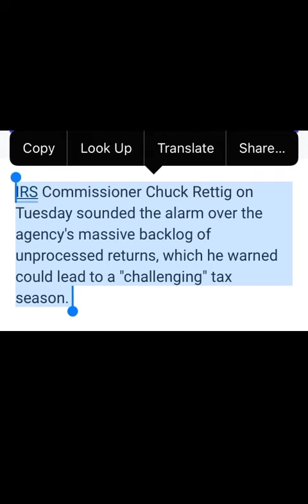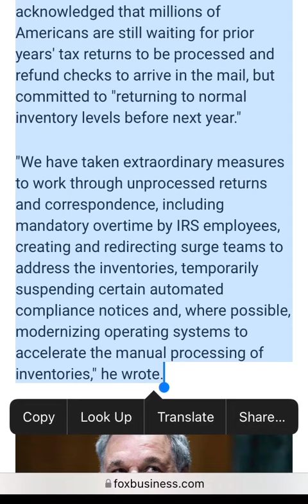TAX REFUND 2022 Update 🚨IRS commissioner statement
Latest from the IRS commissioner update 2/15/2022

Where is my refund, and why is my refund still processing update.
millions waiting to be processed especially manual tax returns..
Here are some tax refund approval dates shared in the comments
to give you an idea when your refund maybe approved.
Tax refund 2022. IRS tax refund 2022. Where's my refund 2022. Where is my refund